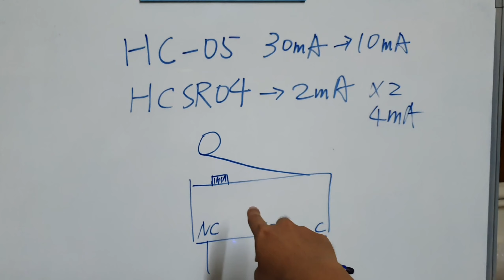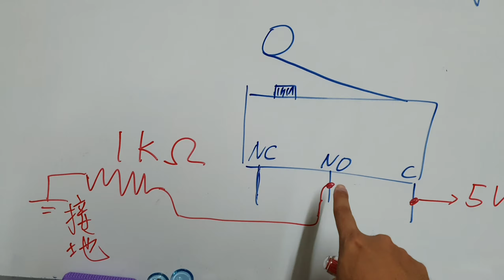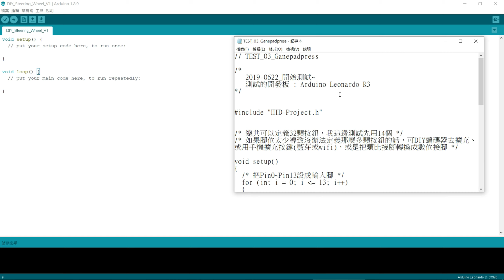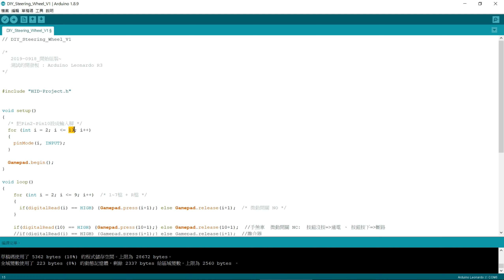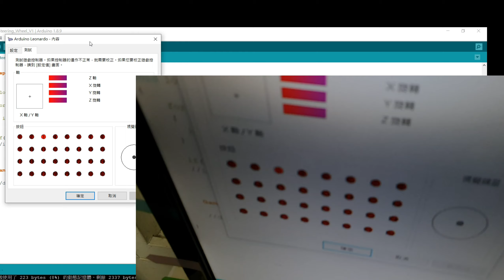2019 0918 H排檔桿 程式燒入和排檔功能測試 組裝01